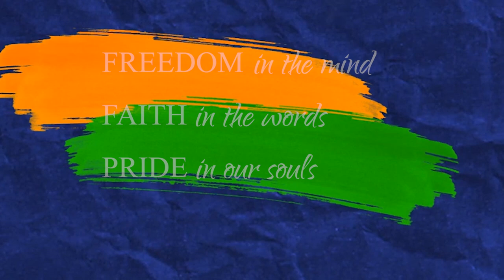Patriotic mashup || ye desh hai veer jawano ka || INDEPENDENCE DAY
Patriotic mashup ye desh hai veer jawano ka | INDEPENDENCE DAY dance | Ananya Creation

🇮🇳THIS INDEPENDENCE DAY, LET'S TAKE A PLEDGE TO PROTECT THE PEACE, DIVERSITY, HARMONY AND UNITY OF OUR GREAT NATION.🇮🇳